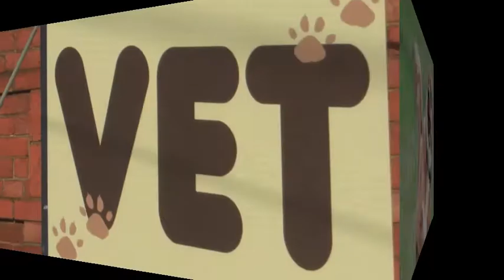TREVER OFF KEY & WOWCHI -WOTLESS DAWG(comedy)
Parody of Vybz Kartel's Weed smokers song.